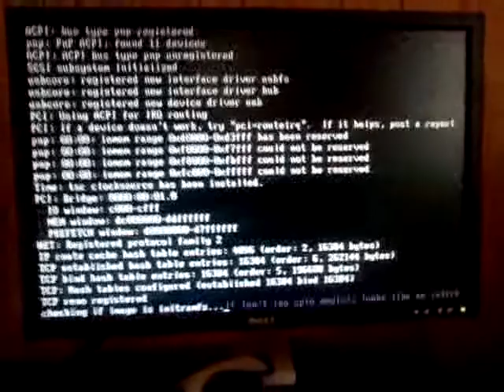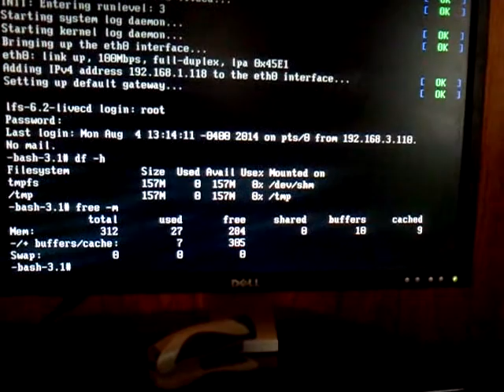lfs_6.2_livecd_01_lfs-livecd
run down.
*clone your current stable lfs
*strip or clone over a stripped version
*use the cloned host to beef up and instal packages to the
 target OS
*build initrd and ram disk
*test and boot lfs livecd